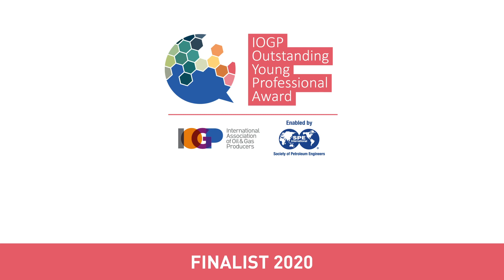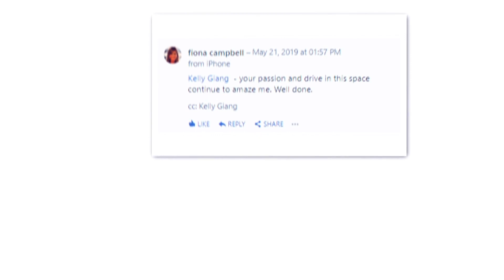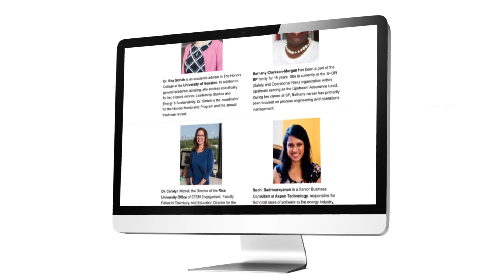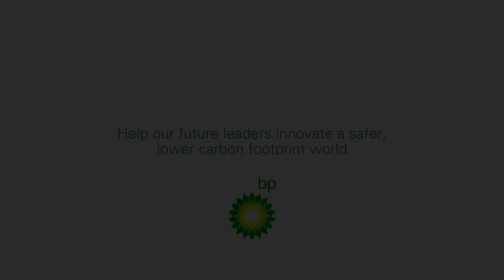Kelly Giang, OYPA 2020 finalist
Kelly Giang, Subsea Engineer, BP (Houston, USA)